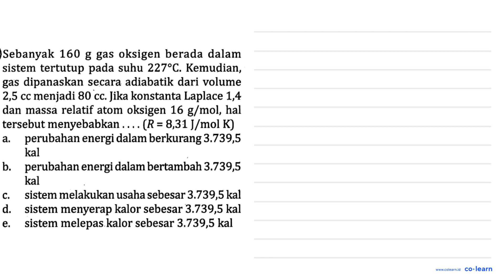Sebanyak 160 g gas oksigen berada dalam sistem tertutup pada suhu 227 C . Kemudian, gas dipanask...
Sebanyak 160 g gas oksigen berada dalam sistem tertutup pada suhu  227 C . Kemudian, gas dipanaskan secara adiabatik dari volume 2,5 cc menjadi 80 cc. Jika konstanta Laplace 1,4 dan massa relatif atom oksigen  16 ~g / mol , hal tersebut menyebabkan  ... .(R=8,31 ~J / mol K)
a. perubahan energi dalam berkurang 3.739,5 kal
b. perubahan energi dalam bertambah  3.739,5  kal
c. sistem melakukan usaha sebesar  3.739,5 kal
d. sistem menyerap kalor sebesar 3.739,5 kal
e. sistem melepas kalor sebesar  3.739,5 kal

Topik atau Materi: Hukum I Termodinamika - Hukum Termodinamika - Termodinamika - Fisika Kelas 11 SMA - K-13 Revisi

Sumber Soal: PR Fisika Peminatan Kelas 11 Smt.2, K-13 Revisi, RA, 2020 , N/A

00:00 : Bedah Soal
01:00 : Konsep, rumus dan pengertian Hukum I Termodinamika
01:18 : Langkah penyelesaian soal
02:46 : Jawaban akhir
03:16 : Penutup